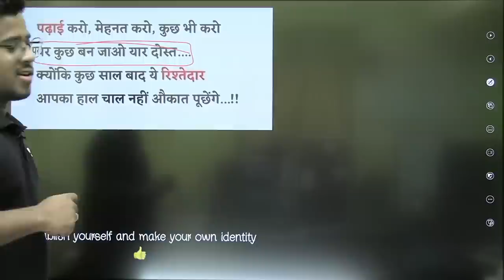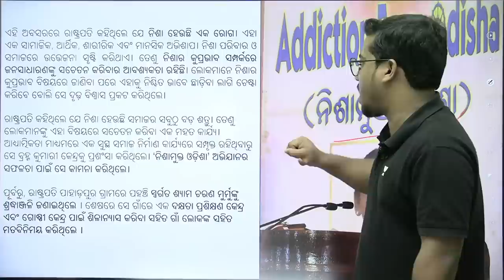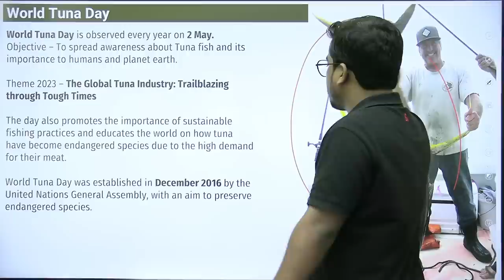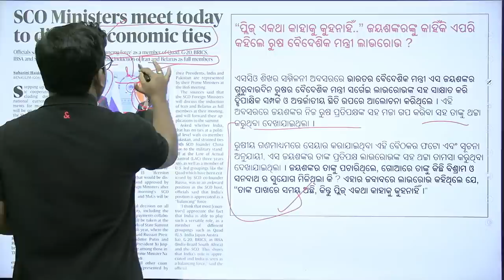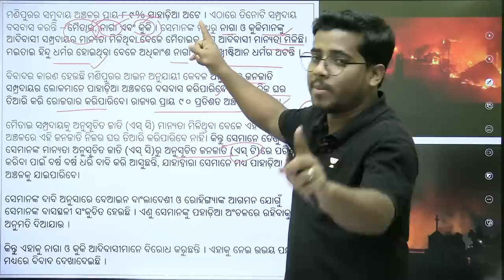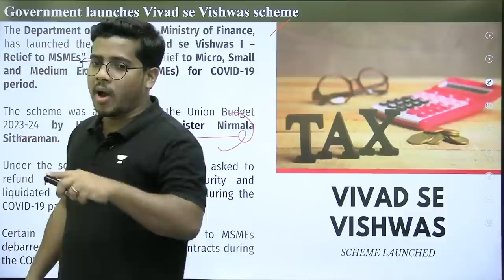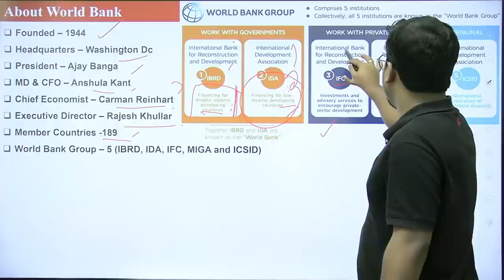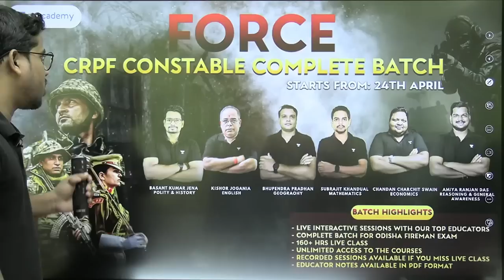Daily Current Affairs Live | 5 May 2023 | Bibhuti Sir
➤Arjun: Comprehensive Batch for OSSSC Forest Guard Exam 2023

You can enroll to Unacademy Subscription and get the following benefits:
1. Learn from your favourite teacher
2. Dedicated DOUBT sessions
3. One Subscription, Unlimited Access to Live Online Classes and Videos
4. Real-time interaction with best-in-class teachers
5. You can ask doubts in live online classes
6. Limited students in each Class
7. Download the videos & watch them offline